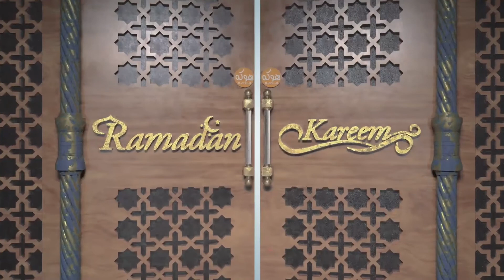Tafsir du saint Coran: sourate 29 (L'araignée) versets 56 et 69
Dans cette partie de la sourate 29 (L'araignée), Allah nous exhorte à l'unicité dans son adoration en démontrant les preuves de son existence. Le verset 45 de cette sourate est un verset qui prête confusion. Il est notamment exploité par plusieurs croyances musulmane pour justifier leur forme d'adoration.  Puisse Allah nous faciliter la compréhension.